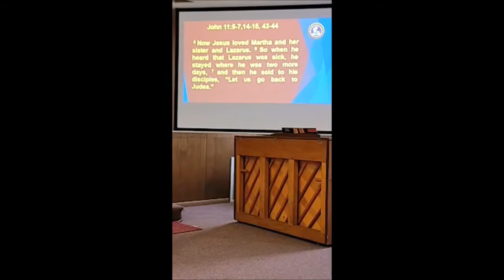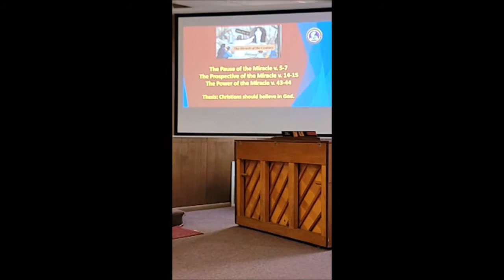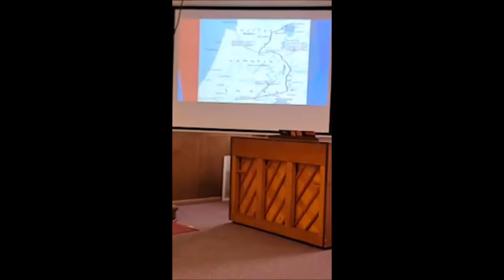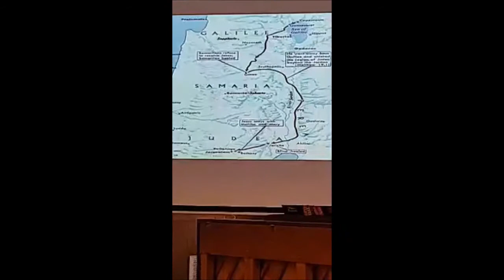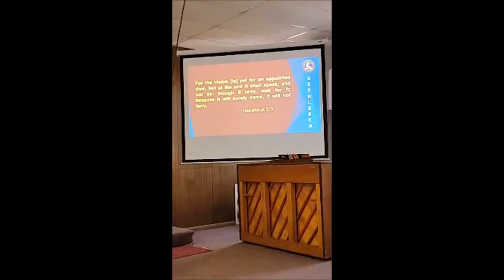The Miracle of the Century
John 11:5-7,14-15, 43-44  5 Now Jesus loved Martha and her sister and Lazarus. 6 So when he heard that Lazarus was sick, he stayed where he was two more days, 7 and then he said to his disciples, “Let us go back to Judea.”…14 So then he told them plainly, “Lazarus is dead, 15 and for your sake I am glad I was not there, so that you may believe. But let us go to him.”  …43 When he had said this, Jesus called in a loud voice, “Lazarus, come out!” 44 The dead man came out, his hands and feet wrapped with strips of linen, and a cloth around his face.

The Pause of the Miracle v. 5-7
The Prospective of the Miracle v. 14-15
The Power of the Miracle v. 43-44
Thesis: Christians should believe in God.

The Pause of the Miracle v. 5-7   5 Now Jesus loved Martha and her sister and Lazarus. 6 So when he heard that Lazarus was sick, he stayed where he was two more days, 7 and then he said to his disciples, “Let us go back to Judea.”

The Prospective of the Miracle v. 14-15 14 So then he told them plainly, “Lazarus is dead, 15 and for your sake I am glad I was not there, so that you may believe. But let us go to him.”

The Power of the Miracle v. 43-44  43 When he had said this, Jesus called in a loud voice, “Lazarus, come out!” 44 The dead man came out, his hands and feet wrapped with strips of linen, and a cloth around his face.